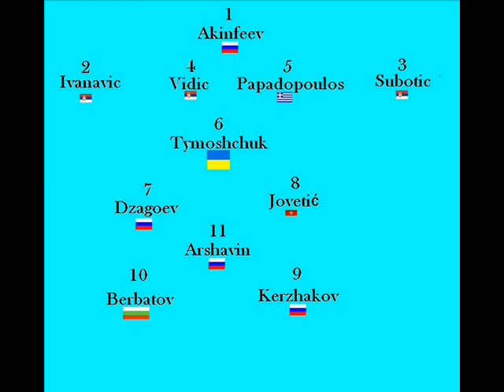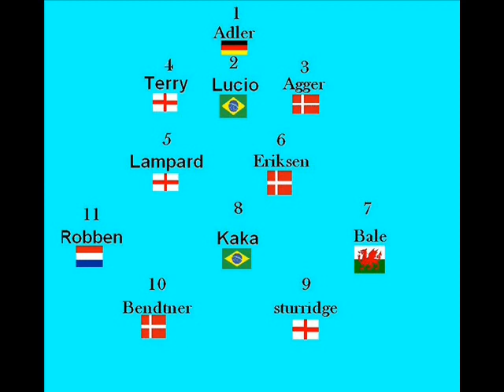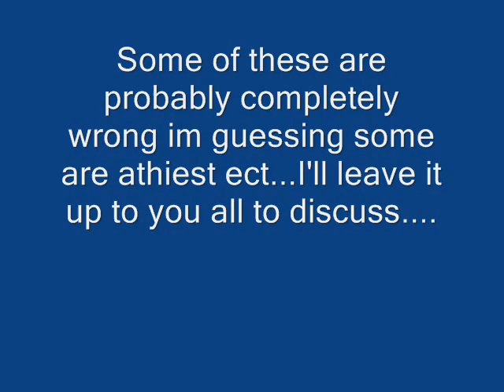Football Friendly Muslims Vs Catholics Vs Protestants Vs Ortadoxs